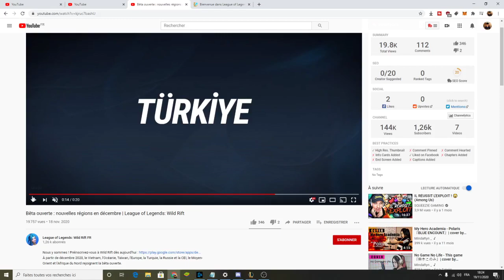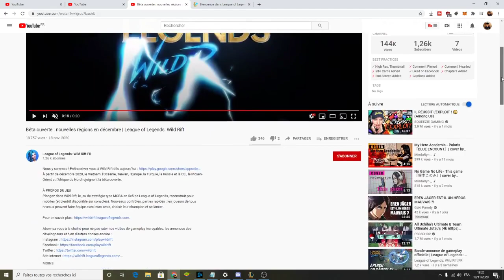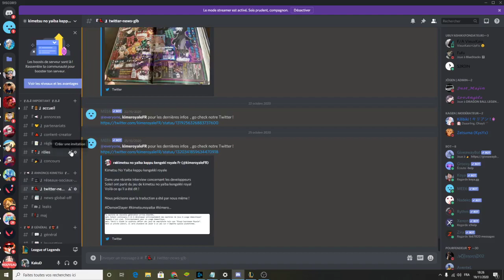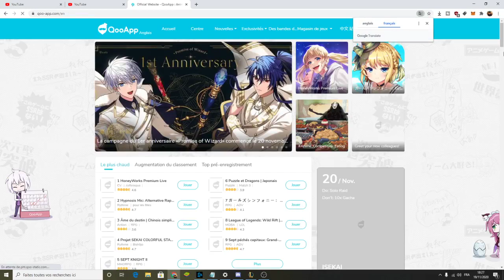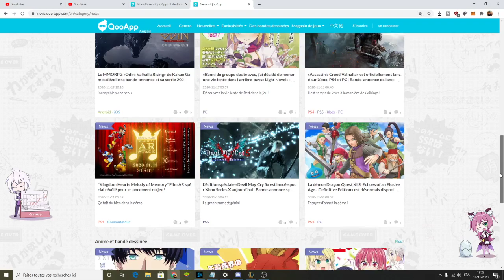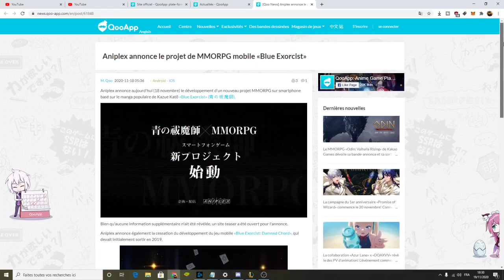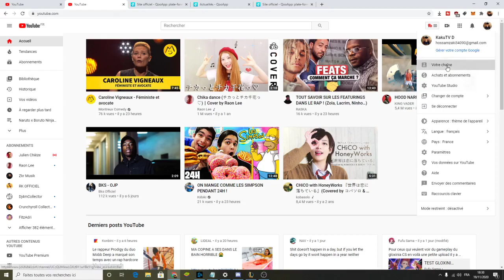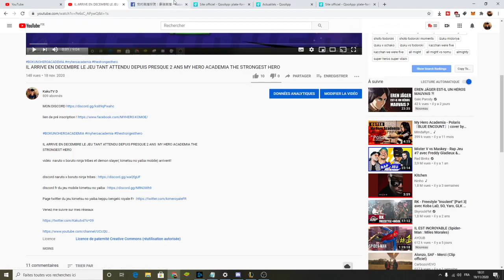LES PROCHAIINS JEUX MOBILES/GACHAS QUI ARRIVENT ! MY HERO ACADEMIA LEAGUE OF LEGEND KIMETSU NO YAIBA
LEAGUE OF LEGEND WILDRIFT
KIMETSU NO YAIBA KEPPU KENGEKI ROYALE
GOD OF HIGHSCHOOL
MY HERO ACADEMIA THE STRONGEST HERO